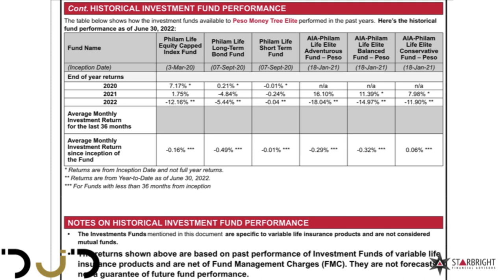Historical Fund Performance of Philam Life VUL Funds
In this video, we talk about the historical fund performance of Philam Life VUL Funds.